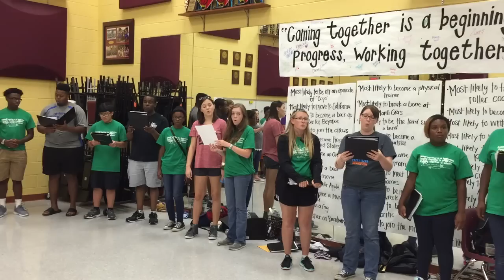Ukuthula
The Delta State University Chorale and Horn Lake High School Mixed Choirs join together for part of their Fall Retreats.  Recording Ukuthula for 'avoice4peace' was on the agenda